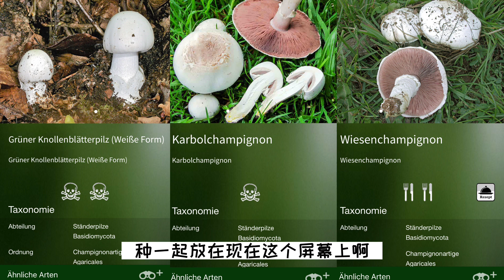2022.08.30德国大雨过后终于开始了蘑菇季。 最不敢和大家介绍的蘑菇品种Wiesenchampignon.新手千万别摘。